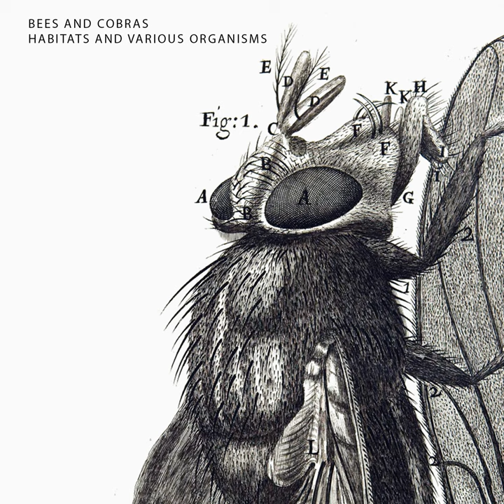Insects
Insects · Bees and cobras

Habitats and Various Organisms